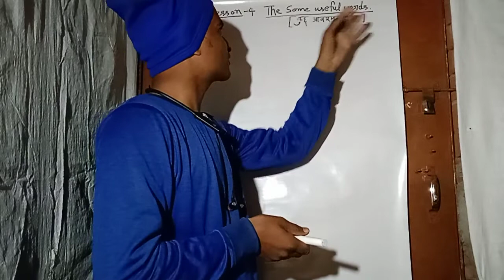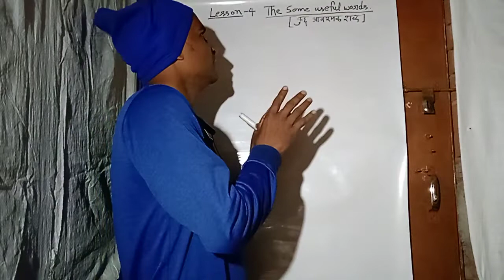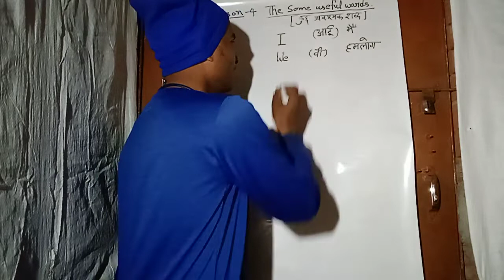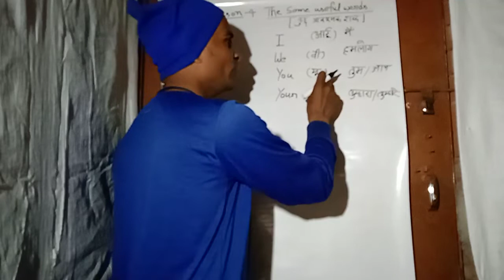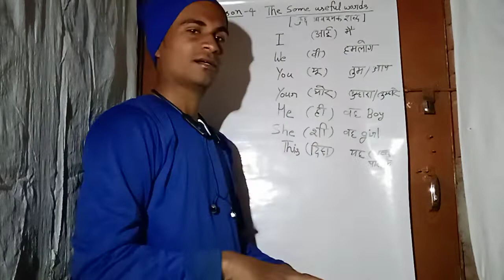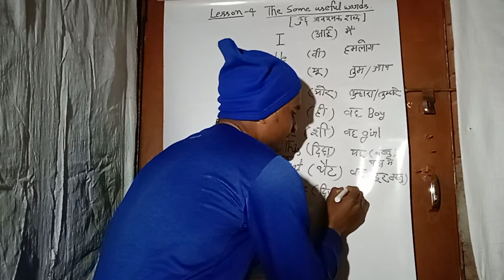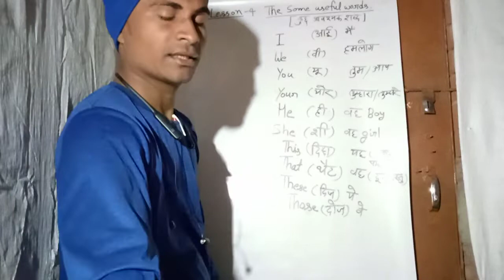Today teaching#lesson-4 The some useful